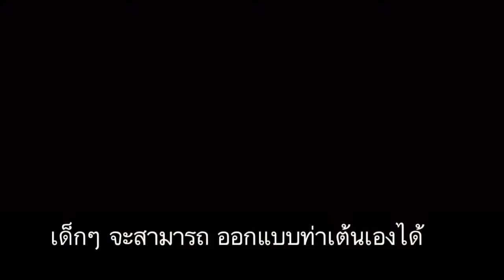DFLSTUDIO Private Class คืออะไร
〓 Private Class 〓
สามารถ เลือกเรียน Style การเต้นเองได้ แบบลงลึก และละเอียด ในครั้งสุดท้าย น้องๆ มีโอกาส"Choreography"ท่าเต้นของตัวเอง ในแบบที่เรียกได้ว่า ท่าเต้นเป็น 1เดียวในโลก ไม่เหมือนใคร

* เลือก รูปแบบการเต้น ที่ต้องการได้ (Style) 〓
* เทคนิคของแต่ละรูปแบบการเต้น แบบละเอียด (Skill) 〓
* แฝงแนวคิดการใช้ชีวิต​ 〓
*เพิ่มความศรัทธาให้กับตัวเอง​ 〓
* คิด ออกแบบท่าเต้นเป็นของตัวเอง (Choreography) 〓

ใน1คอร์ส เต็มๆ 6ครั้ง ครั้งละ 1.30 ช.ม.เต็มๆ

ราคา✔️
15,000​ บาท
จ่ายเป็นครั้ง​ 3000/1ครั้ง

สอนโดยครูฉิ่ง ครูซึ่งใช้หลักในการสอนแบบ HCHCWS 👉 goo.gl/jFB8UF

อยากเป็น 1ใน7
สอบถาม
เม้นไว้ใต้ภาพ
หรือ